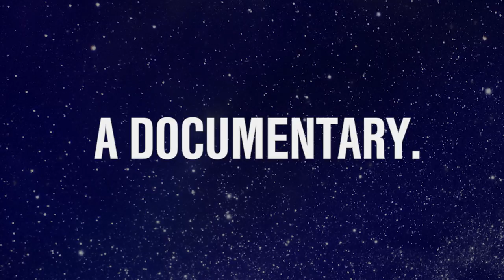Announcing Twilight Imperium 4th Edition: The Documentary!